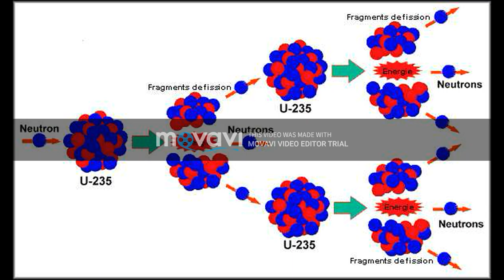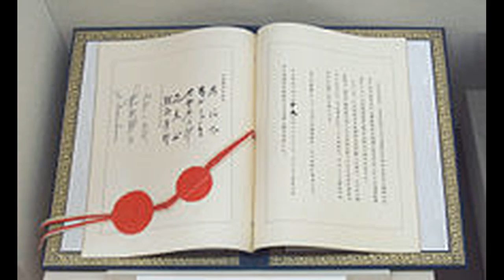boom boom pow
Bombardement